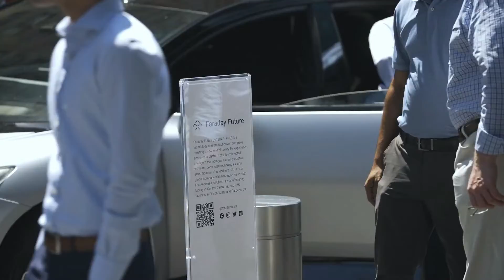Faraday Future FF 91 Futurist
The all-electric vehicle turns heads wherever we go, including our recent stop in New York City. Interested in seeing more?